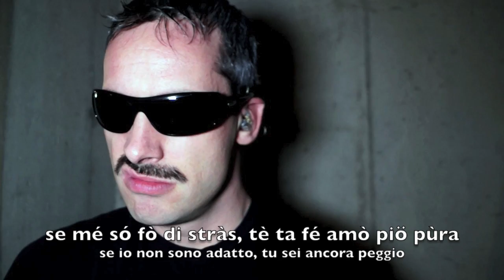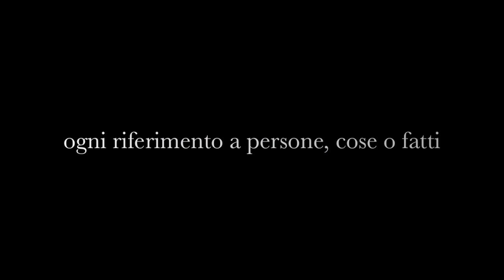IGNORANT SONG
QUANDO LA DISCOTECA NON TI VUOLE...
Led Zeppelin Parody